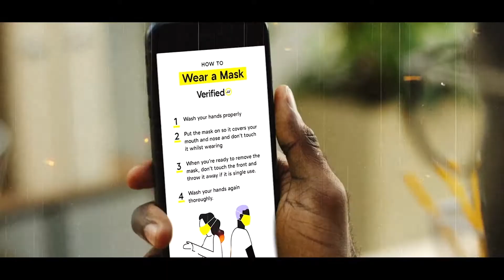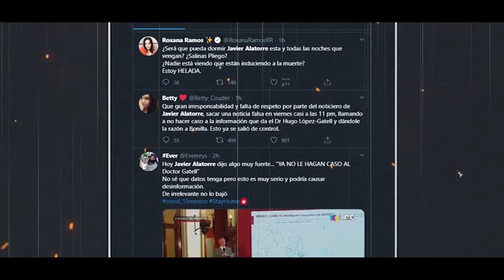¿Qué es la Infodemia?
La Pandemia de Covid-19 expuso la gravedad y el riesgo que significa la Infodemia para las democracias, estrategias de salud y para las minorías.